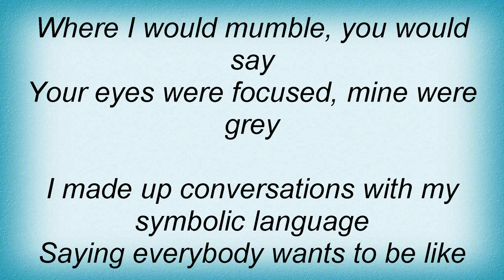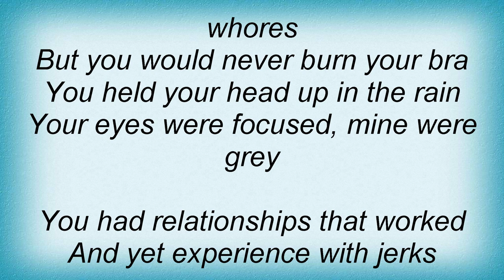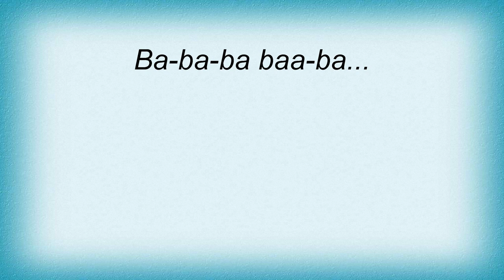Sondre Lerche - Counter Spark Lyrics